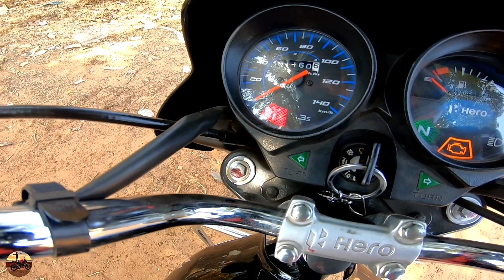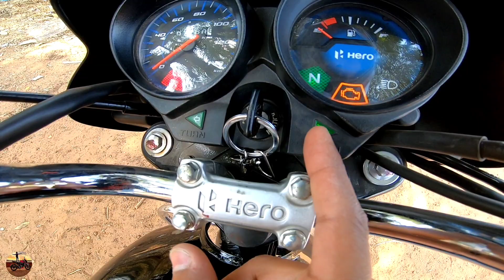2023 Hero HF Deluxe Review || Aaj Vi iska Atank Hai 🔥- Better Than Platina 110 Abs .?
2023 Hero HF Deluxe Review || Aaj Vi iska Atank Hai 🔥- Better Than Platina 110 Abs .?